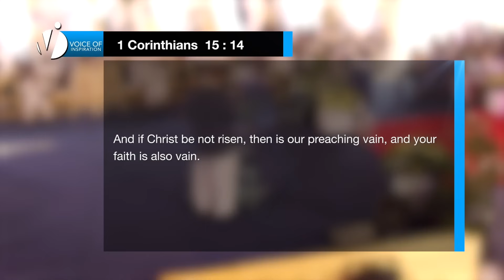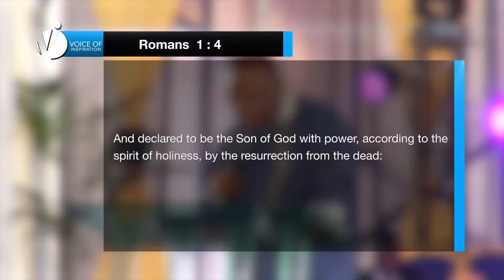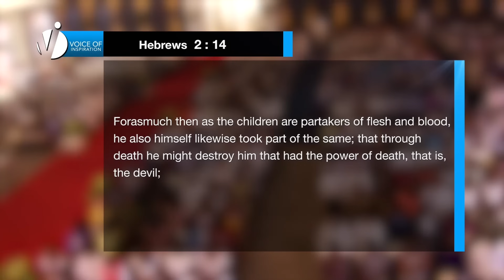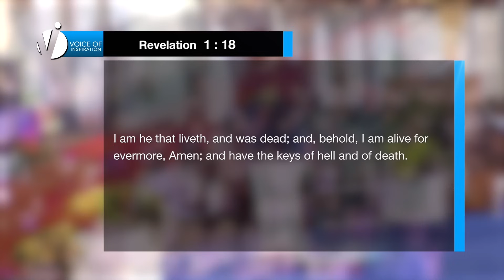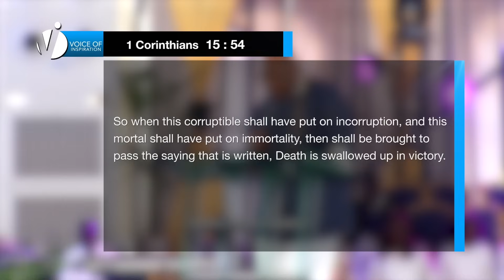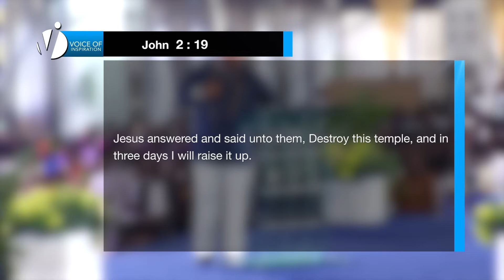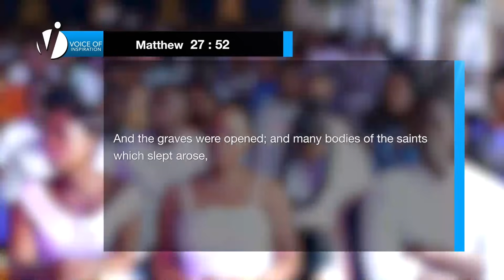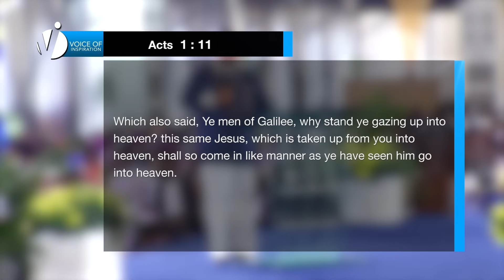BENEFITS OF THE RESURRECTION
Join us for service online every Sunday @  8AM  | 10AM

Wednesday Midweek Service: 7pm
Thursday Dominion Hour: 10am
Friday Prayer Encounter: 7pm

37 Spintex Rd. Accra, Ghana
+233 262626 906